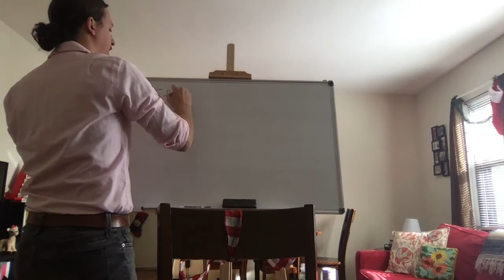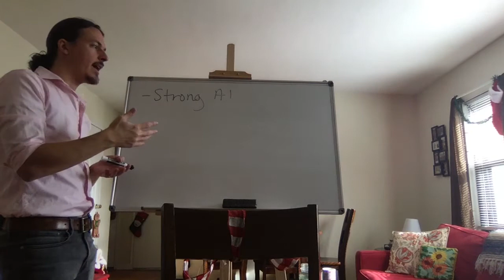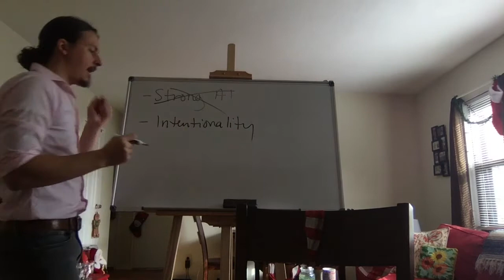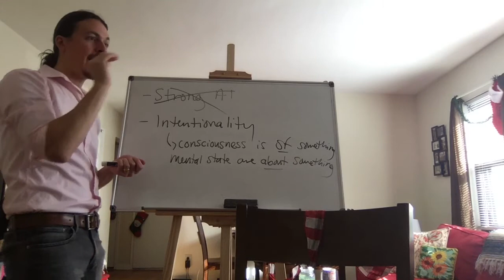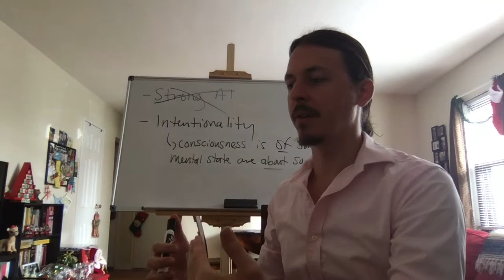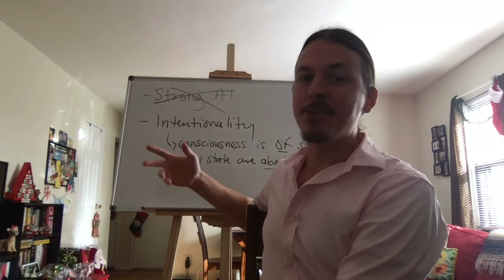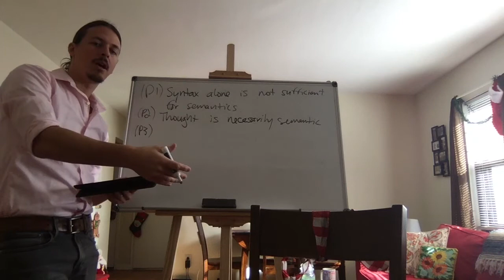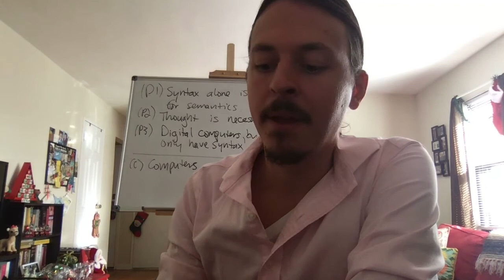Video Lecture: Searle - Can Computers Think?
Today, we'll be discussing a chapter from John Searle's "Minds, Brains and Science" (1984) called "Can Computers Think?"